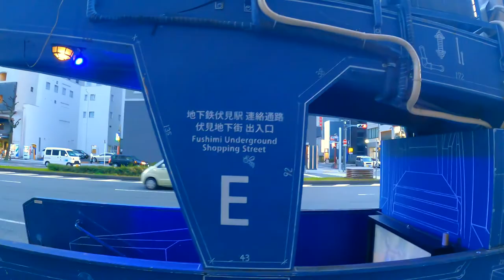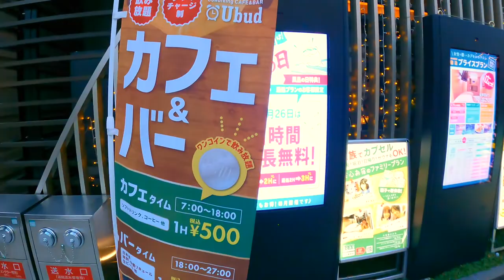[HDR GoPro Hero 9] NAGOYA Afternoon Walk from Midland Square to Nagoya TV Tower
walking in Nagoya is impressive, the road is wider in my opinion when compared to Tokyo. this is my walk in Nagoya from Midland Square a mall in Nagoya past Sakae and walk to Nagoya TV Tower

Thank you very much, 本当にありがとうございます。

Filming using the GoPro Hero 9